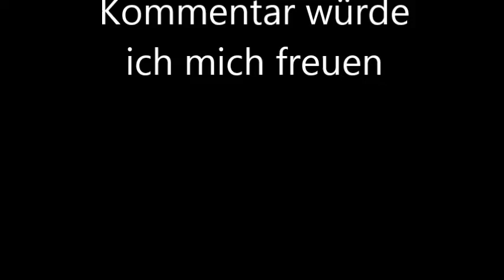Kurze Aufnahmen an der Elzbrücke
Das Video wurde heute gegen 13:00 Uhr aufgenommen. In den nächsten Tagen bzw. Wochen folgen noch Aufnahmen aus Gundelfingen, Emmendingen, Riegel, Ringsheim und Colmar. Anfang Oktober starte ich dann meine kleine Baden Tour. Unter anderem aus Emmendingen, Lahr, Offenburg, Appenweier, Achern, Müllheim, Weil am Rhein und Basel.
Viel Spaß ;)